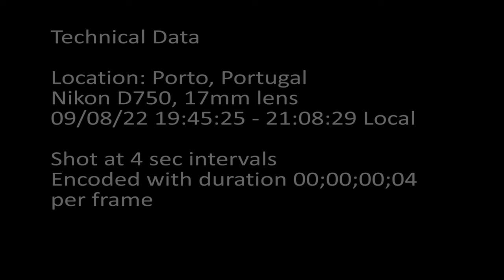Douro River Timelapse September 8th 2022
Shot from the Mosteiro da Serra do Pilar, Porto Portugal